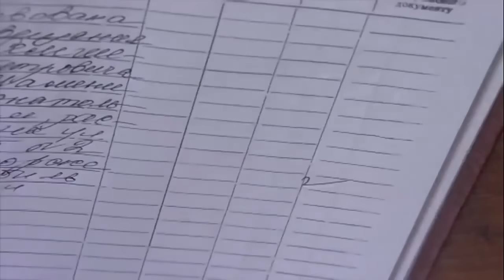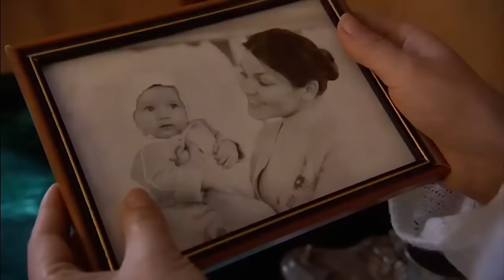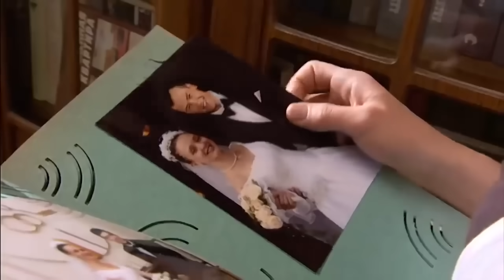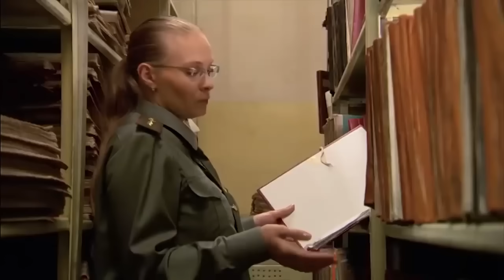ЭТОТ ФИЛЬМ НУЖНО ПОСМОТРЕТЬ ВСЕМ! НЕПОВТОРИМАЯ НОВИНКА РУССКИХ МЕЛОДРАМ 2024!ДОМ С СЮРПРИЗОМ